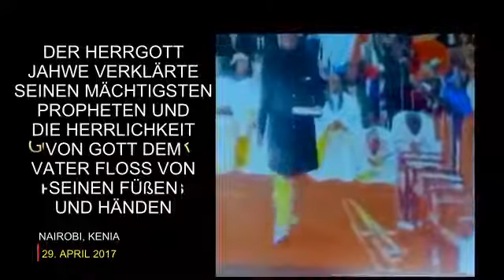DIE TAGE VON ELIA, DEN MÄCHTIGSTEN PROPHETEN GOTTES SIND HIER